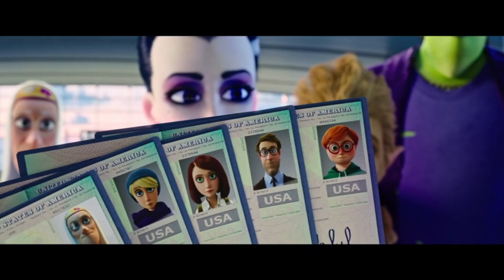Monster Family - Airport Scene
SuperBam, Inc., AQS, Dasan Sp. z o.o. owns the copyrights.